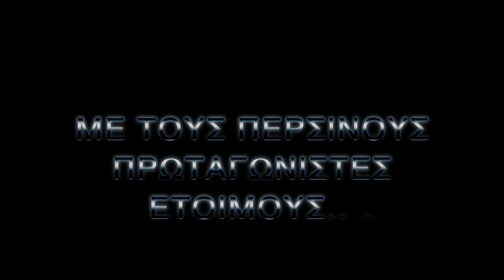basketpress.gr | Πρωτάθλημα Α Κατηγορίας ΕΚΑΣΚΕΝΟΠ Σεζόν 2014-2015.